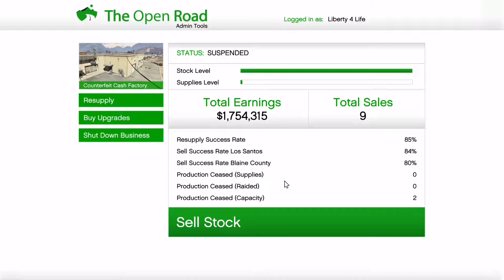The EASIEST Sell Mission in GTA Online - WORLD RECORD??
I’m thanking R* for this RNG.

I rarely stream on Twitch, but sometimes I do. Link is below!